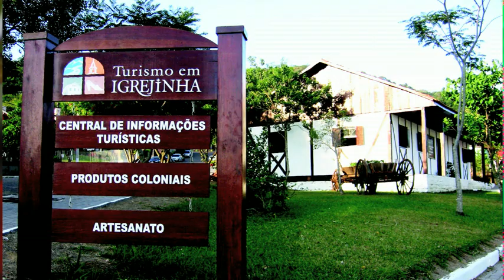VIDEO INSTITUCIONAL PROJETO ENCHENTE ZERO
VIDEO DE LANÇAMENTO DO PROJETO ENCHENTE ZERO IGREJINHA RS.